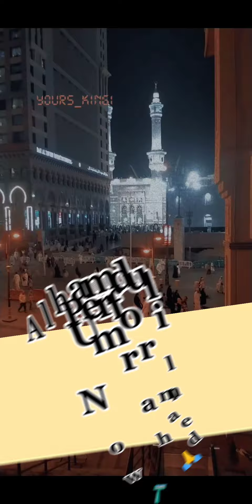1st Ever Vlog ALHAMDULILLAH 🤍 (Pakistan To Makkah) ❤️🕋 Must Watch ⌚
Traveling Vlog For My Channel (Makkah) ♥️ Must Watch And Share Your Views